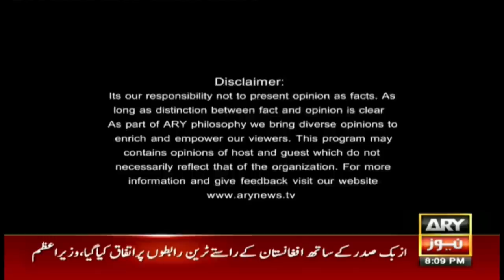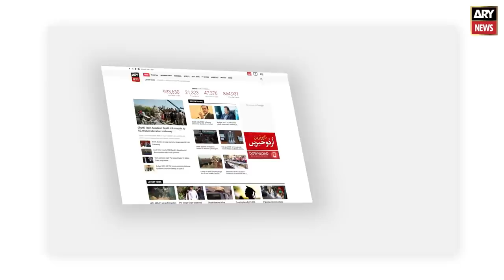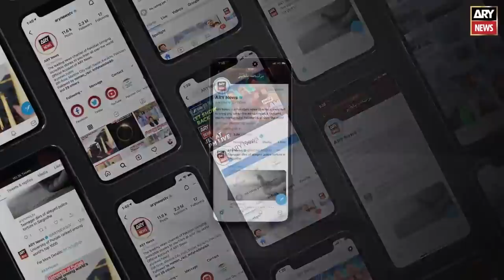Off The Record | Kashif Abbasi | ARY News | 3rd March 2022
(Current Affairs)

Host:
- Kashif Abbasi

Guests:
- Arif Hameed Bhatti (Analyst)
- Rauf Klasra (Analyst)
- Dr Shahbaz Gill (Government Spokesman)
- Tallal Chaudhary PMLN

Without PML-Q, Opposition is complete in number, Arif Hameed Bhatti's big claim

Arif Hameed Bhatti's shocking revelations regarding MQM Pakistan.

Contradiction in the statement of Coalition parties... Shahbaz Gill Comment

Is the Government as Strong as It Was Six Months ago?